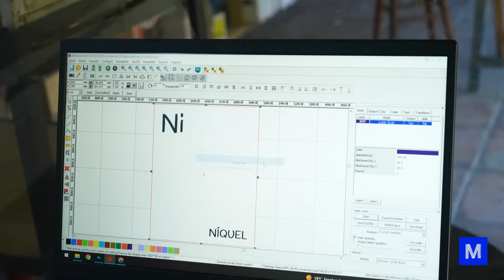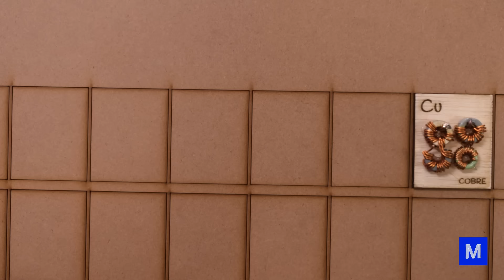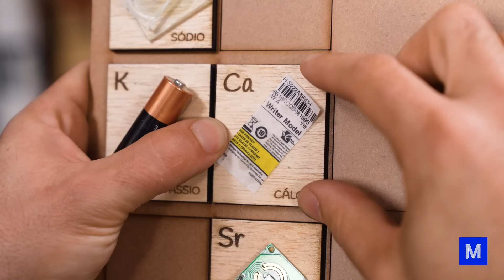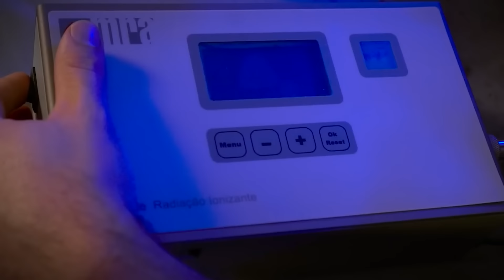Fizemos uma TABELA PERIÓDICA com LIXO!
Fizemos uma tabela periódica com lixo! Neste vídeo, vamos descobrir elementos químicos escondidos nos componentes do lixo eletrônico. E ainda vamos entender a função deles na tecnologia e por que não é uma boa ideia deixá-los na natureza.

Antes de tudo, você sabe o significado de lixo eletrônico? É todo aparelho que já chegou ao fim de sua vida útil e que precisa de energia elétrica para funcionar, como uma televisão, por exemplo, ou de bateria, como um notebook.

Mas por que esses aparelhos não podem ir para o lixo comum? Muitos deles têm metais pesados, como o chumbo, que podem contaminar o solo e a água e fazer muito mal para a natureza e o ser humano.

Bora ver como ficou nossa tabela periódica? Confira no vídeo!

A Semana do Meio Ambiente nos alerta a continuar preservando o ecossistema. E, com o intuito de estimular a conservação ecológica, Samsung conta com um programa de reciclagem que incentiva a troca de eletrônicos e eletroeletrônicos de forma correta, o Samsung Recicla.
Produtos de pequeno e médio porte podem ser descartados em pontos de coleta distribuídos pelo Brasil. Já nos casos de produtos de grande porte, o consumidor pode entrar em contato com a Samsung para o agendamento da retirada do produto em sua residência, sem custo.
E, além de contribuir com o planeta, descartando os equipamentos corretamente, é possível ganhar descontos em um novo produto Samsung com o Eco Troca.

Samsung Recicla - Programa de Reciclagem | Samsung Brasil
Programa de Reciclagem Samsung

CRÉDITOS
Direção e apresentação: Iberê Thenório
Direção executiva: Mari Fulfaro
Direção de Conteúdo: Fernando A. Souza
Direção de Produção: Tiago César Silva
Coordenação de Edição: Thaís Paneto
Coordenação de Comunicação: Noelle Marques
Produção de Conteúdo: Arthur Lasak Okuda
Consultoria Técnica: Luiza Egger, R. Pena Spinelli e Vitor Moreira
Câmera: Felipe Reis
Edição e finalização: Elion Quintiliano
Assistente de edição: Fernando Pasquarelli
Apoio: Samsung